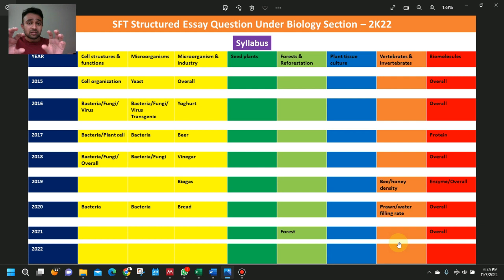2022 SFT වලට මොනවා අහයිද? Part I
NeverEver Education එක්ක SMARTර්‍ විදියට වැඩ කරමු - ඊලග EXAM එක ගොඩ දාමු

SFT 2021 MCQ හරියට උත්තර ටික බලගන්න මෙ video එකත් එක්ක එකතු වෙන්න.

ප්‍රශ්න අංක 2ට පිළිතුර 2 විය යුතුය. කාර් මිකව ඇමයිලේස් නිපදවීමට එය යොදගන්නා බැවිනි. නමුත් Aspergillus oryzae මගින් ද එය නිපදවිය හැකිය.

ප්‍රශ්න අංක 15ට පිළිතුර 4 විය යුතුය. හේතුව පරිසරයට වායු දූශක (එරොසොල් වැනි දෑ එක් කිරීම මගින් Ozone මට්ටම ඉහල යා හැක.

ප්‍රශ්න අංක 47 ට පිළිතුර 4 විය යුතුය. හේතුව පිළිතුර 2 වන්නේ B හි සමකයට (R/2 ta) නිසා, B හි අගය, එමෙන් දෙගුනයක් විය යුතුය, so, it is 4 times of the A.